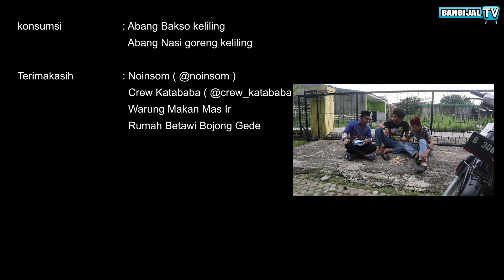SERIAL KOMEDI : OJEK SETAN PART 2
Yooooo Bro & Bray

Kembali lagi Bersama BangIjal TV. Akhirnya part 2 nongol nih. Siapa yang udah nungguin ? biar gak penasaran tonton aja yak ampe abis. Kalo belom nonton part 1 nya, nih gua kasih linknya yak

Jangan Lupa Bersyukur Hari Ini

Copyright 20120 BANGIJAL TV